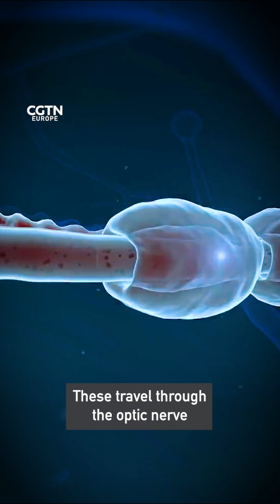How do I see?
The most complex organs in our body are responsible for sight; the eye and the brain. Without both functioning properly, our vision is impaired or lost. At Miguel Hernandez University they are studying how we see, to better understand vision loss in order to find solutions for the millions of blind people in the world.

Watch the full RAZOR episode on our YouTube channel to find out how they’re creating artificial vision. Just look for the RAZOR science show.